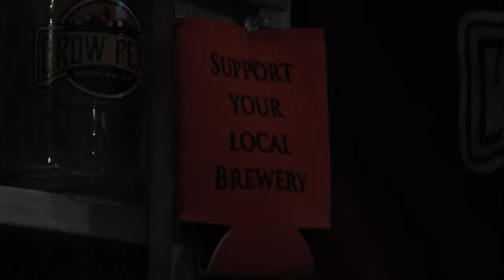Visit with the author of Kitchens of the Great Midwest, J Ryan Stradal | Dakota Life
J Ryan Stradal is the author of Kitchens of the Great Midwest, a novel following the evolution of Eva Thorvold.  Stradal's novel is the 2017 selection for One Book South Dakota.  While visiting South Dakota on a tour this summer, Stradal and MJ Adams met along the banks of the Missouri River to chat about food and life.